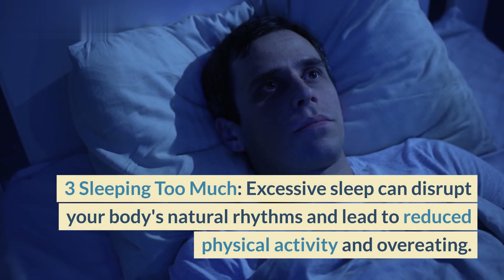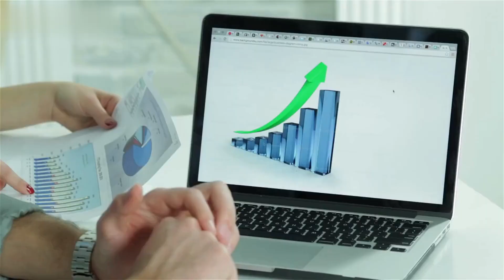10 morning habits that prevent weight loss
Here are 10 morning habits that could potentially hinder your weight loss efforts: